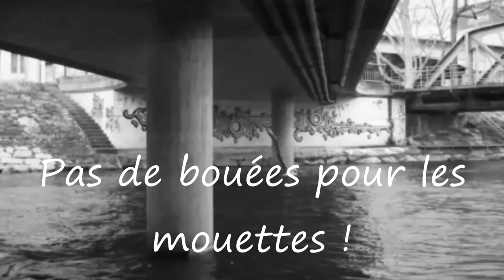Mouettes face aux vents.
Attention un "Bof" est caché dans la vidéo, sauras-tu le retrouver ?
Non il n'y a vraiment rien à gagner !!